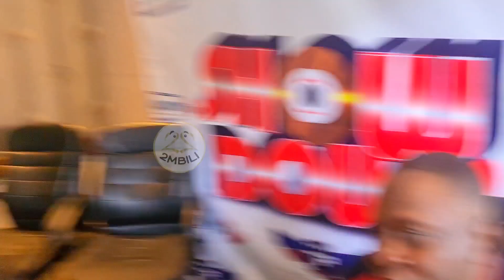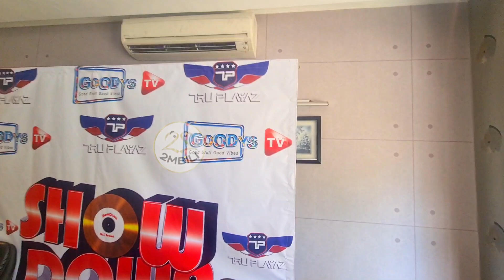Kasipul Shows Off Sh.162,000 Outfit Made For Him By Veteran Fundi Frank!!